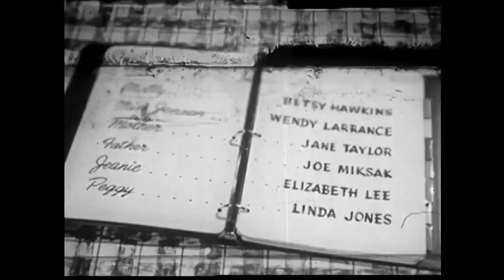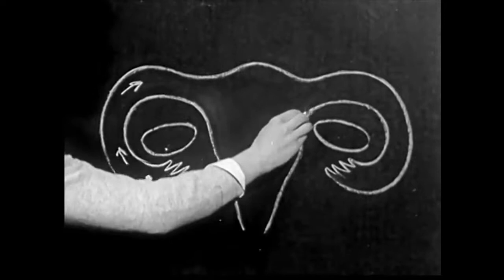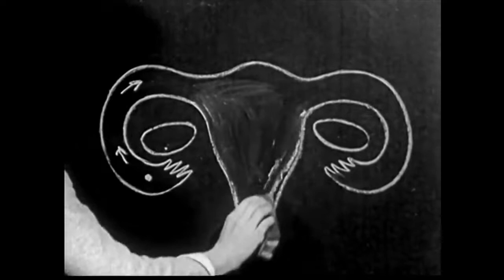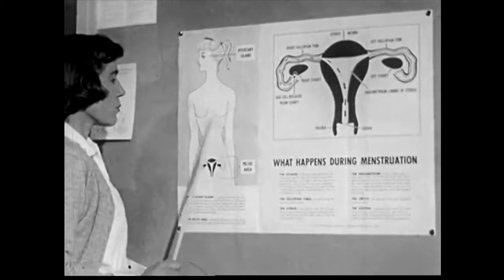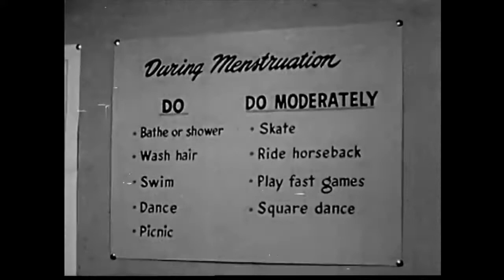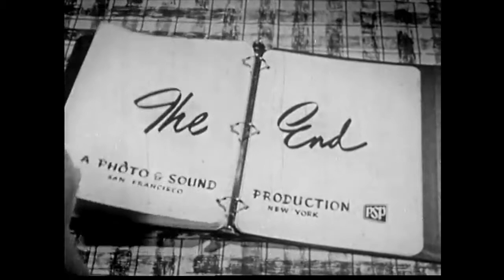OLD SCHOOL SEX EDUCATION - Molly Grows Up - 1953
This is an old Public Domain school sex education movie from 1953 called "Molly Grows Up" that I got from Internet Archive.
It is a very direct, factual sex education video that is was meant for schools. I only found out about it this week as I prepared the much more blunt boy's sex education movie from 1957 called "As Boys Grow". I decided to find this movie and upload it too since they seem to be thought of as a pair. I think it is better to see it online than in a school classroom, because everyone can learn without people interrupting it and you can watch the part you aren't sure about again if you need to. I think it is not nearly as revealing as the boy's movie, but covers things boys would not be told. So, here it is.
I have removed the music in the whole movie, just in case somebody decided they erroneously have a copyright to anything in a Public Domain movie, and I replaced it with other Public Domain music to make it mine. I tried finding music similar to what was in the movie, but it's a bit more modern.
Here is some info I got from Internet Archive:

Molly Grows Up
by Photo & Sound Productions for Medical Arts Productions
Explains the facts about menstruation to adolescent girls simply and understandably.Illustrates sound approaches for those most apt to influence a young girl's attitude toward the changes of puberty.
Molly has her first period and receives sympathetic advice and instruction from her mother and school nurse.
It is part of the Prelinger Archive, which is all Public Domain stuff.
The music is the Public Domain "Skipping In The No-Standing Zone" by Peter Gresser.